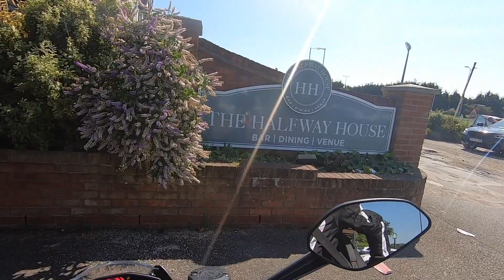Monster 950 ride out with Kawasaki H1 500 & H2 750 2 Stroke triple Classics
A little ride out on the New Ducati Monster 950 around the Essex country side with Paul on his 72' Kawasaki H1b and Cliff on his 72' H2a.. they certainly had 6 smoking barrels!! hot day ,visor and bike covered in 2 stroke splatter from following them but a great ride out, will do a video on these 2 classic and more hope you enjoyed the video

Many thanks to Hyside Motorcycles for all the help making these videos
Great place for all your biking needs